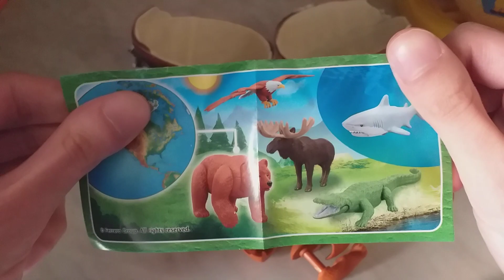TERZO SPACCHETTAMENTO Kinder Sorpresa Maxi - Natoons